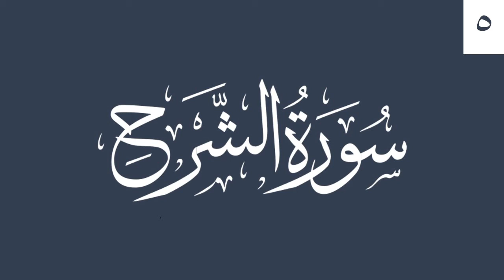Tafsir Sourate 94 Ash-Sharh 05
Exégèse de la sourate 94 Ach-Charh